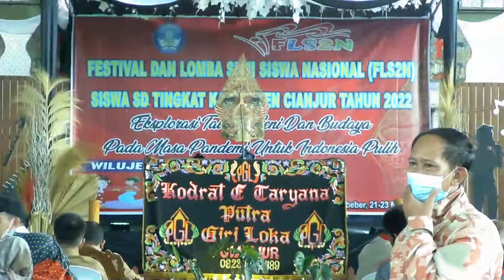PEMBUKAAN FLS2N, KOSN SISWA SD TINGKAT KABUPATEN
Live Steraming Pembukaan FLS2N, KOSN Siswa SD tingkat Kabupaten Cianjur 2022 bertempat di GOR SMK An Nahl Desa Cisalak Kecamatan Cibeber Kabupaten Cianjur.
Terima kasih semoga bermanfaat
wilujeng tandang makalangan